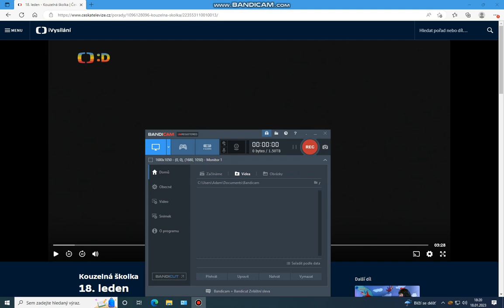Kouzelná školka s Luckou a Filípkem a Hankou 18.1. 2023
Středeční školkou provázejí Lucka s Filípkem a společně s Hankou a jogovým cvičením.

Video nahrál: Adam